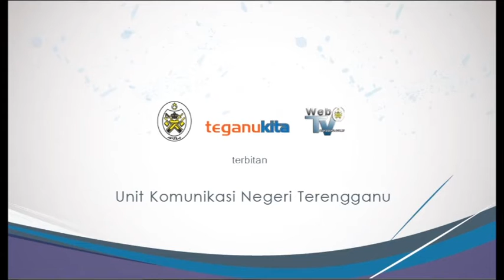Setiausaha Perhubungan UMNO Negeri Terengganu Nafi Kenyataan ADUN Chukai